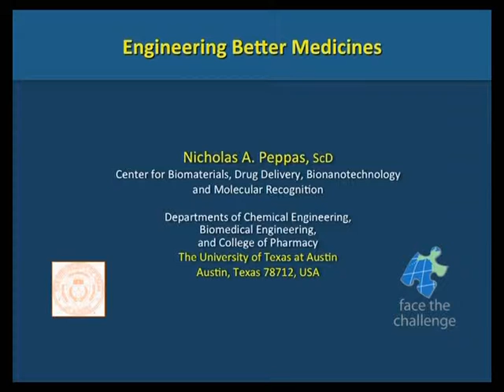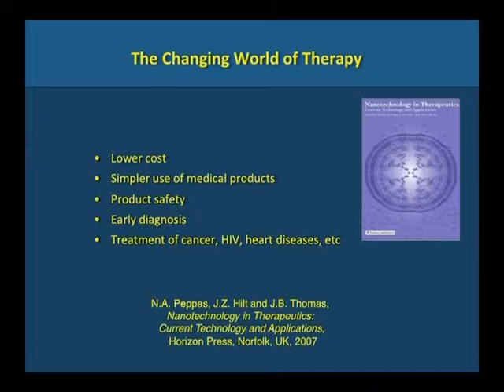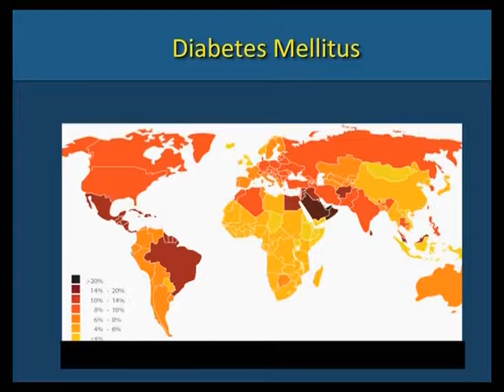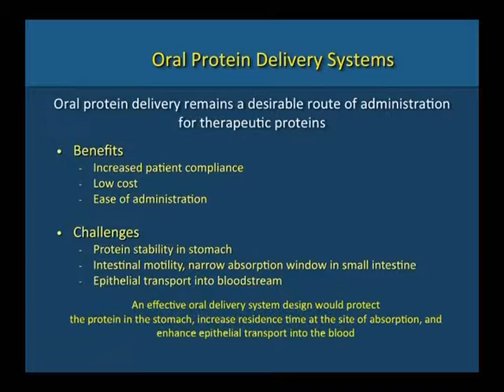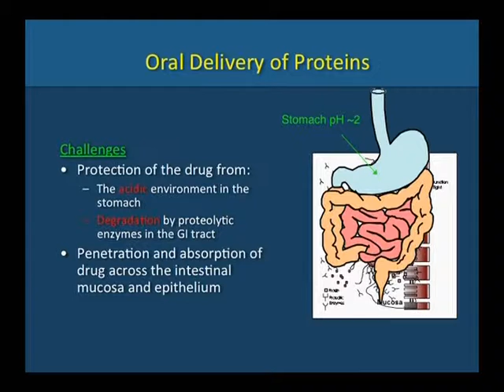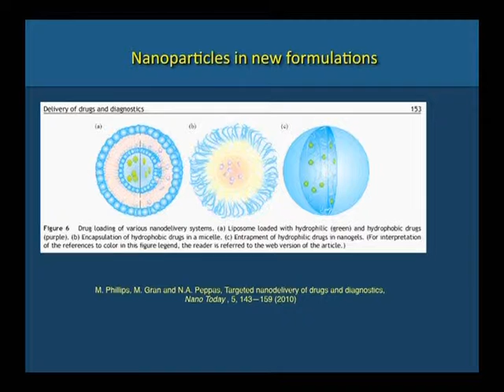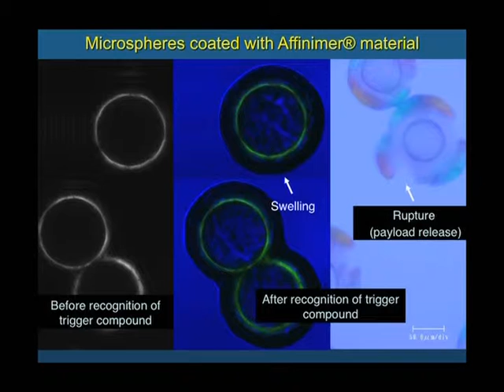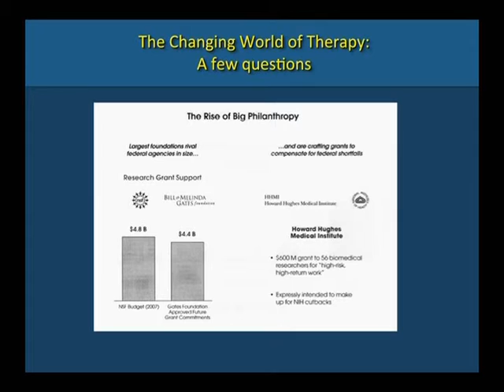Engineering Better Medicines, Part 2 of 6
In part two of the six part series chronicling the NAE Seattle Grand Challenges Summit, Matt O'Donnell, Dean of Engineering and John Markoff, correspondent for the New York Times, provide an introduction to the themes of "Engineering Better Medicines" and "Engineering Creativity." Keynote speaker Nicholas A. Peppas, of the University of Texas at Austin, discusses the involvement of engineers in developing solutions to medical challenges. He details the contribution of engineering in the development of new systems using genetic information, sensing small changes in the body, assessing new drugs and delivering vaccines at lower costs.